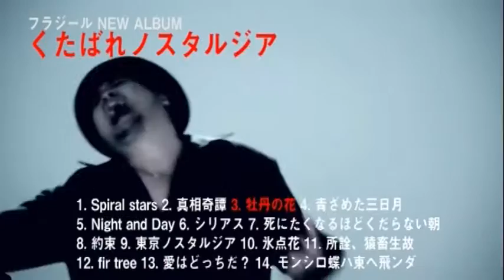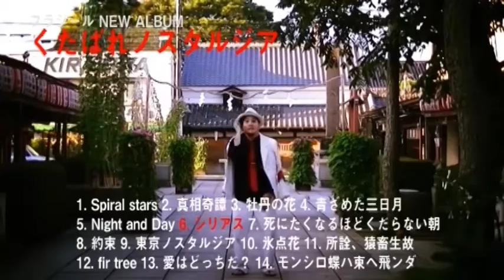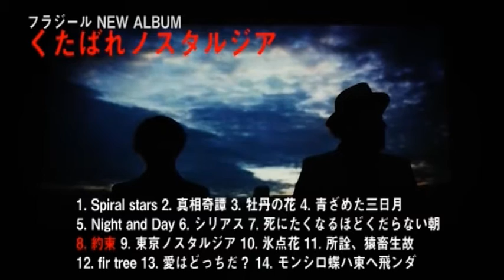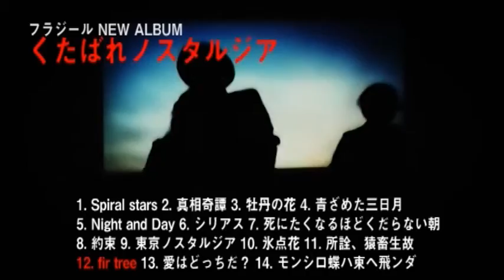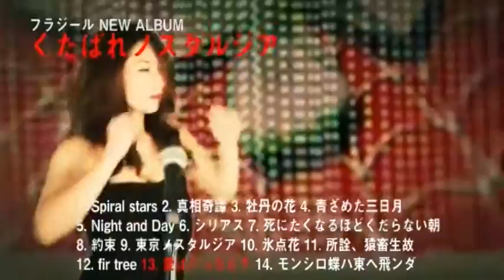フラジール - frAgile - 3rd ALBUM「くたばれノスタルジア」全曲トレーラー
2017年3月15日に全国発売されるフラジールの3rd Album
「くたばれノスタルジア」より全曲トレーラー公開!

ガキにゃあ出せない"コク"がある。
年寄にゃあ出せない"艶"もある。

グループサウンズ＋昭和歌謡＋ビートロック＝フラジール(ex.frAgile)がいよいよ3rdアルバムを発売。

今回は原点回帰をコンセプトに、歌謡、UKロック、ヘヴィロック、そして演歌を融合。より言葉と音のエモ－ショナルな攻めぎあいの作品となった。音楽好きだけではなく文学好きにもお届けする至極の14曲！